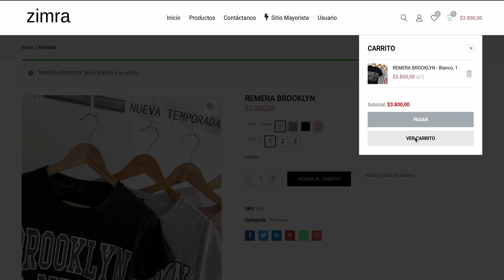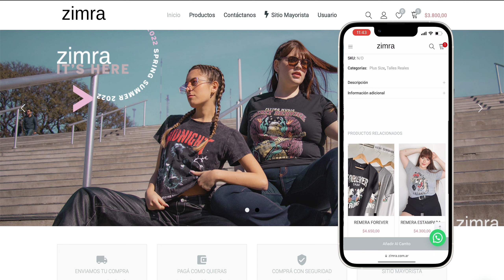ZIMRA Web by Teems Agency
teems.agency
Discover all our services
Agency 360
Marketing, Web, Social Media Pack, Vídeo, Photography, SEO, SEM and More